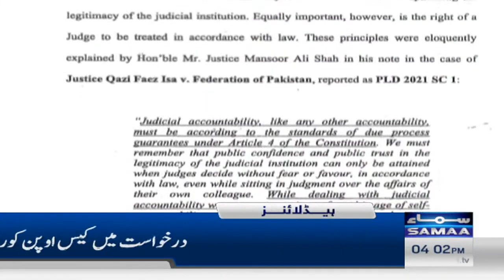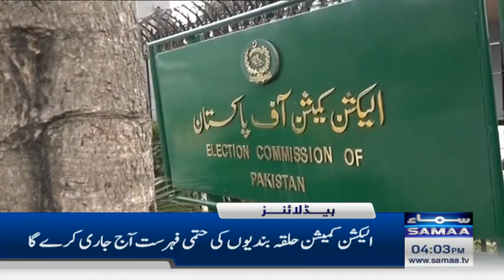Samaa News Headlines 4PM | 30 Nov 2023 | SAMAA TV